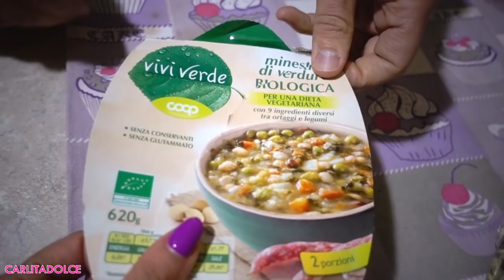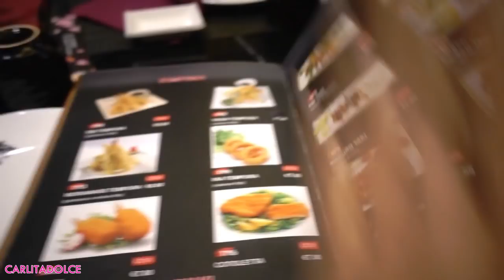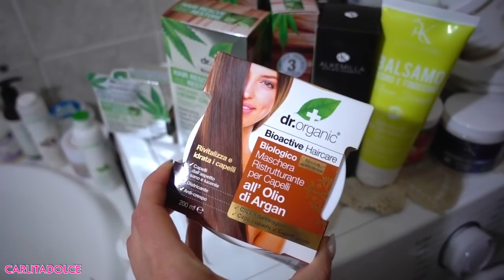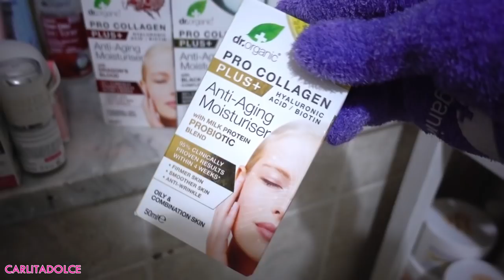AGGIORNAMENTO MALATTIA !!!! RISULTATO DEGLI ESAMI. 😭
Ciao ragazze!
GRAZIE PER TUTTO IL VOSTRO SUPPORTO in questo momento molto delicato per me..!!! TANTI LIKE AL VIDEO 👍 Vi amo un mondo! Fatemi sapere se volete la ricetta dei miei nuovi PANCAKE, tanti pollici in su e aspetto i vostri commenti!!!